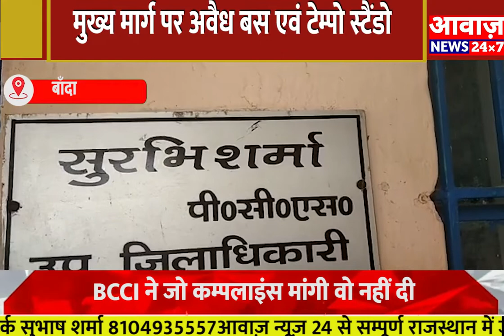BANDA मुख्य मार्ग पर अवैध बस एवं टेम्पो स्टैंडो पर कार्यवाही के लिए सौंपा ज्ञापन।